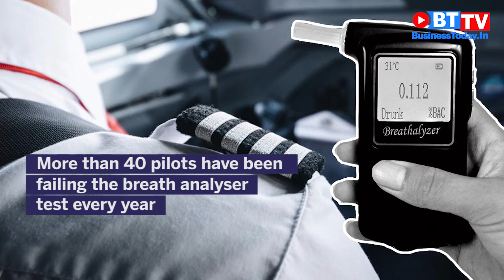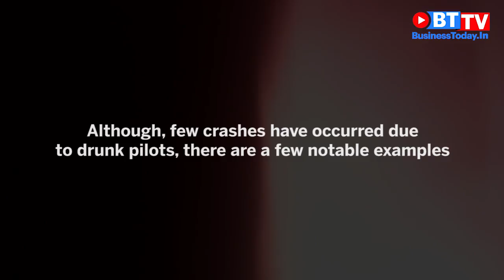Pilots raising toast before take-off, scaring off flyers | Business Today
Around 171 pilots were caught drunk in India and abroad in the past four years. The alarming number of "high flying" pilots was revealed by the Directorate General of Civil Aviation (DGCA). Watch BusinessToday.In video.